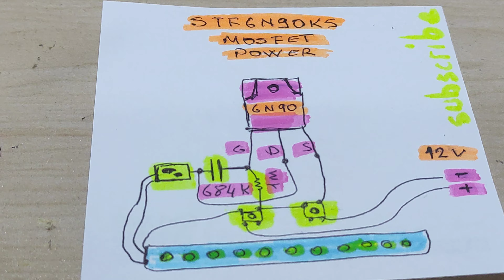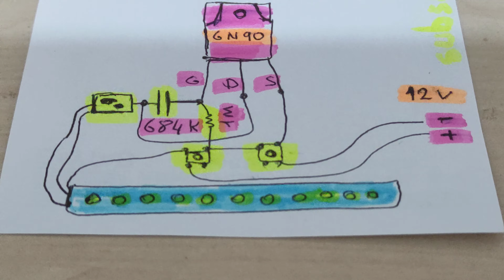Mosfet led driver